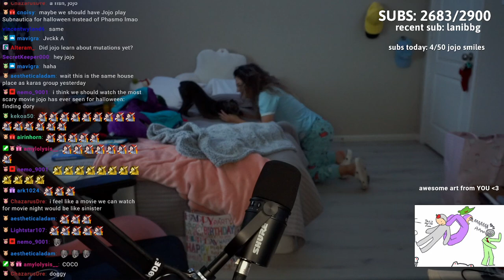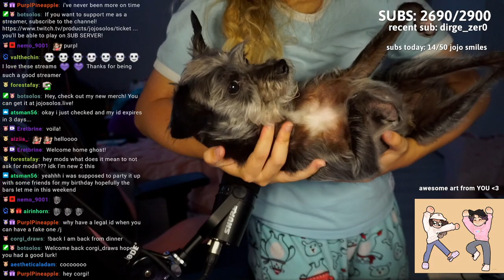GROUNDED (NEW GAME) + PHASMO